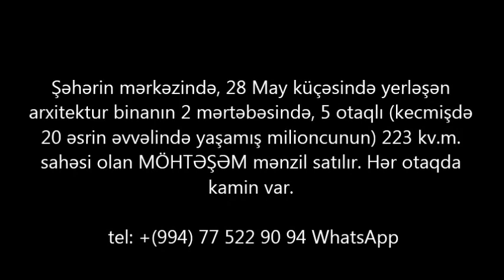Merkezde 5 otaqli ANTIKVAR EV SATILIR/Недвижимость в Баку / عقارات في باكو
+ 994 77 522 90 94 Bakıdakı lüks mənzillərin, evlərin, torpaq sahələrinin və kommersiya daşınmaz əmlaklarının satın alınmasına, satılmasına, icarəyə götürülməsinə və icarəyə verilməsinə kömək edəcəyik/Поможем купить - продать, сдать

ev elanlari
son kiraye ev elanlari
dasinmaz emlak
 alqi satqisi
Menziller
kiraye evler
dasinmaz emlak alq? satq?s?
yeni emlak
ev sekilleri
ev satilir
ev satiram
ev elanlari
menziller
menzil almaq
menzillerin satisi
menzillerin alqi satqisi
MENZILLERIN TEMIRI
bina az yasamal
emlak az
emlak bazasi
emlak saytlari
emlak bazari
emlak elanlari
emlak alqi satqisi
emlak sayti
obyekt arenda
obyekt
obyektler
obyekt satisi
obyektelerin icaresi
satiram az
satiram
xirdalanda villa
ev elanlari
masazirda evler,
masazirda torpaq,
masazirda ev,
masazirda oteller,
masazirda torpaq sahesi,
masazirda villa
xirdalanda evler,
xirdalanda ev,

obyekt satisi
obyektelerin icaresi
satiram az
satiram
продается дом
1 комнатные квартиры в баку
предлагается квартиры
badamdarda evler
bahali evler
suvalanda evler
1 غرفة نوم فيلا / بيت للبيع في دبي لاند
2 غرفة نوم فيلا / بيت للبيع في دبي لاند
3 غرفة نوم فيلا / بيت للبيع في دبي لاند
4 غرفة نوم فيلا / بيت للبيع في دبي لاند
مناطق مجاورة
1 غرفة نوم فيلا / بيت للبيع في دبي
2 غرفة نوم فيلا / بيت للبيع في دبي
3 غرفة نوم فيلا / بيت للبيع في دبي
4 غرفة نوم فيلا / بيت للبيع في دبي